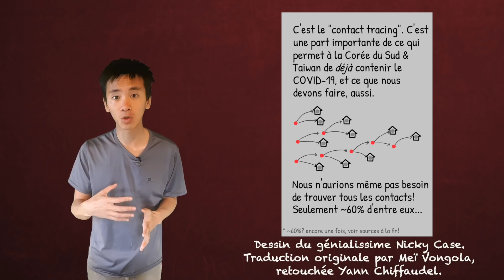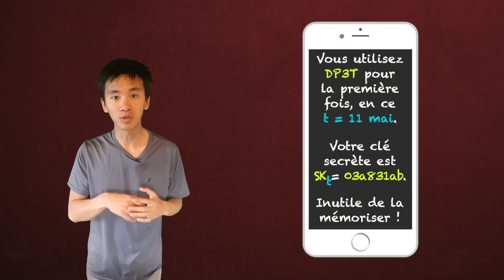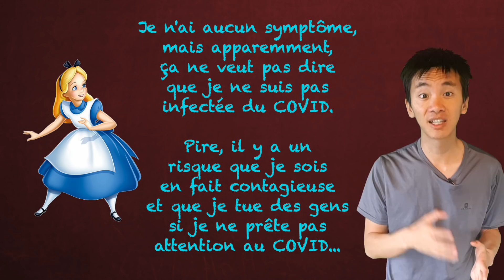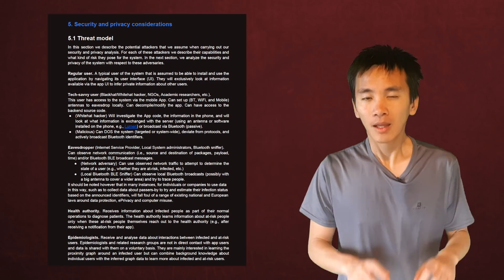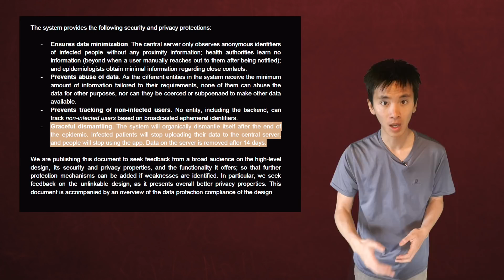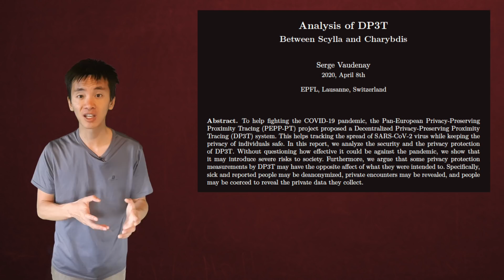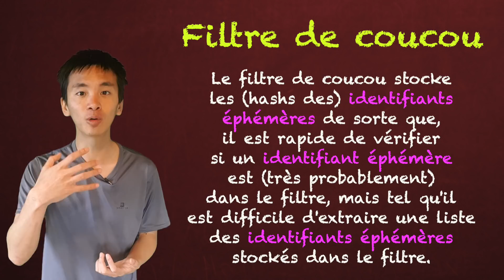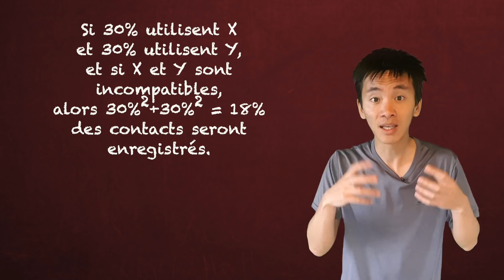La notification à l'exposition sans surveillance (DP3T)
DP3T est une solution Open Source de contact tracing sans surveillance, conçue et développée par des chercheurs à travers l'Europe et en particulier à l'EPFL. Cette vidéo présente son fonctionnement, ses forces et ses faiblesses.

Cette vidéo est la vidéo 3 de la série sur la pandémie COVID19

Plan :
• Introduction - 00:00
• DP3T - 03:13
• Clés secrètes et identifiants éphémères - 5:33
• Protection des données personnelles - 12:28
• Interruptibilité sécurisée - 16:47
• Graphes d'interaction et épidémiologie - 17:56
• Sécurité du système - 20:15
• Limite du Bluetooth - 22:41
• Le filtre de coucou - 24:22
• Secret réparti - 26:51
• Conclusion - 28:27